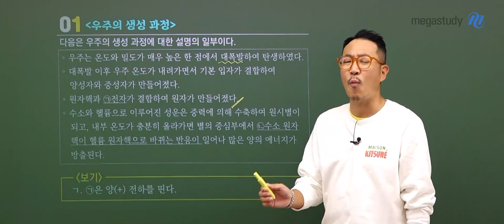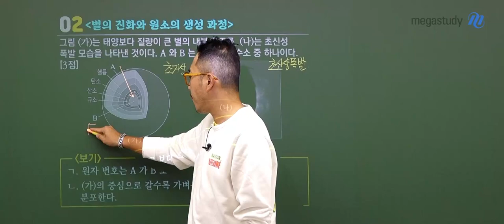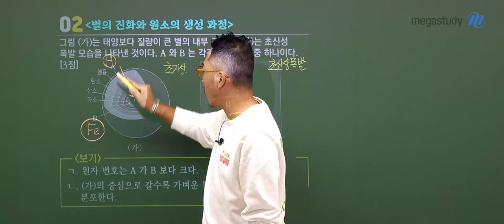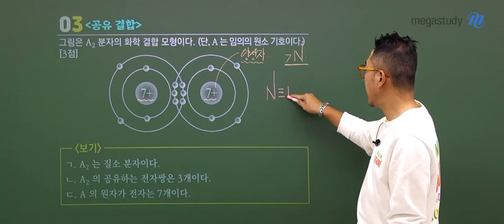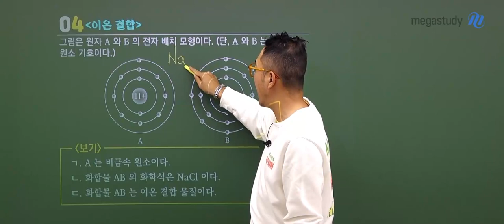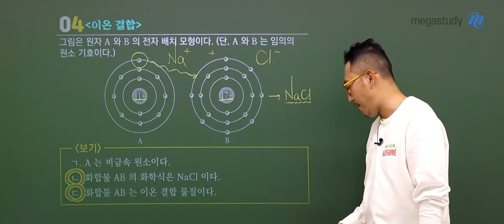[메가스터디] 과학 장풍쌤 - 고1 통합과학 해설강의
풍마니들 많이 기다렸지?
장풍쌤의 통합과학 해설강의 공개 완료!

선생님의 해설강의 지금 바로 보러가자구!